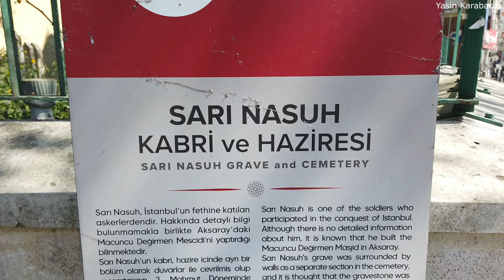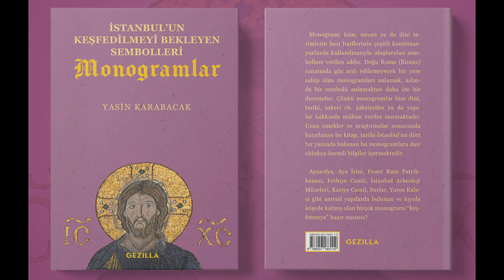Sarı Nasuh Haziresi ve Yeniçeri Mezarı (Sarı Nasuh Cemetery)